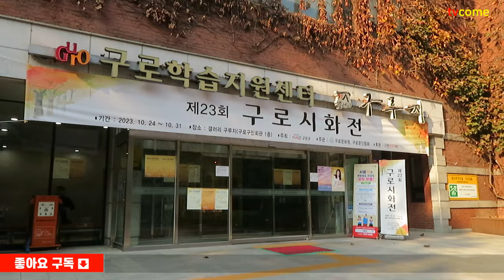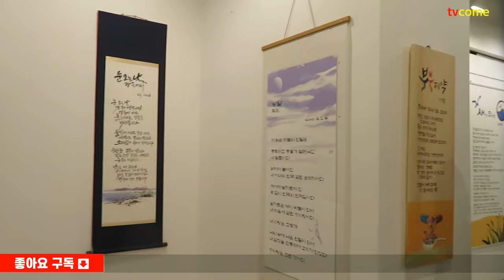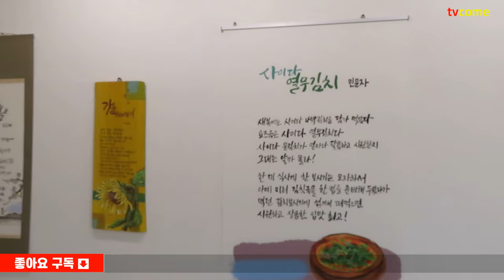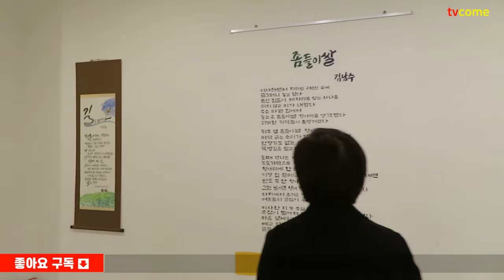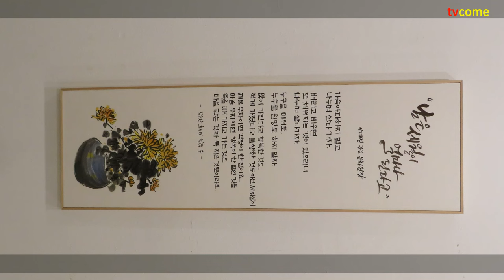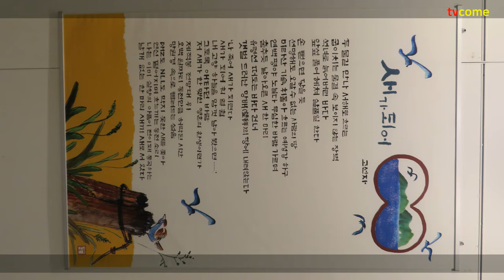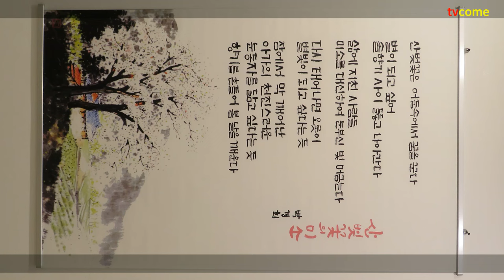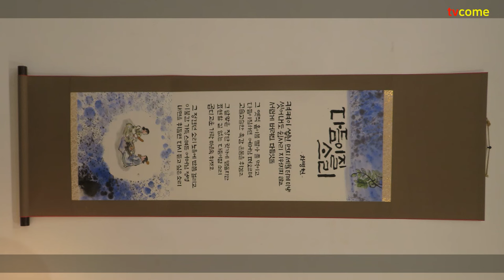제23회 구로시화전 詩그린 가을 나드리 한국문인협회구로지부 2023년 10월 24일(화)~10월 31일(화) 갤러리 구루지(구로구민회관 1층)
제23회 구로시화전 詩 그린 가을 나드리_한국문인협회구로지부
2023년 10월 24일(화)~10월 31일(화) 갤러리 구루지(구로구민회관 1층)